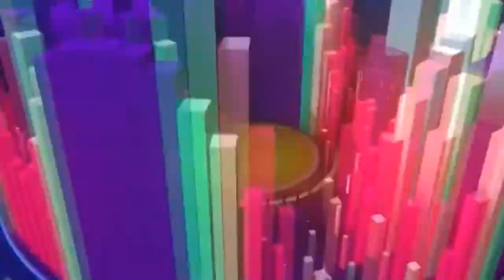MR K YTS BAILA CONMIGO TRANSITION NUNCA ES SUFICIENTE RMX 128 TO 102 VDJ Jose ITM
VDJ JOSE ITM